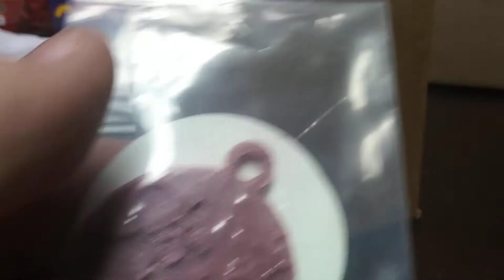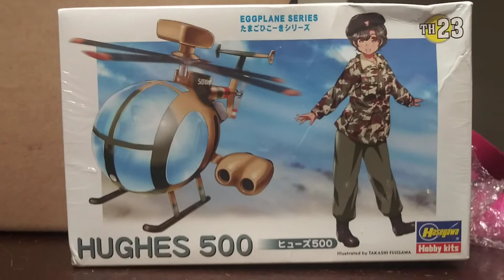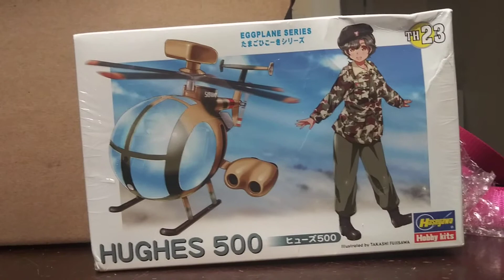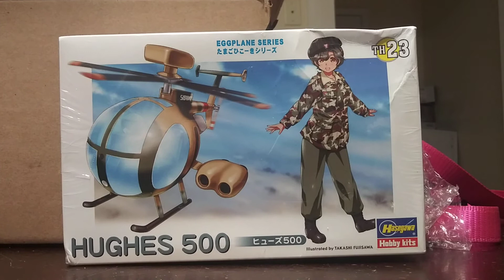Mail call shout out and a question for Charlie Mac.